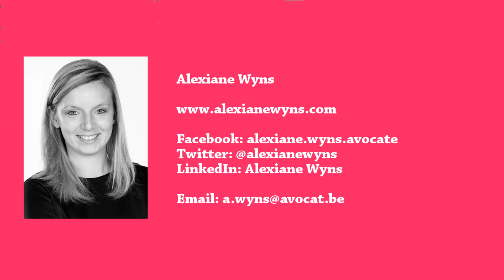#97 - FAQ : AVOCAT EN 2028? Mon opinion (2/3)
🎬Je réponds à une question que l'on m'a posée en commentaire sur le futur des avocats face à l'émergence de la technologie. Dans cette vidéo, je vous partage mon point de vue sur:
- la révolution numérique et ses caractéristiques ;
- comment évoluer dans cet environnement instable ;
- ce qui fait que les avocats et les juristes ne disparaîtront pas...

Rdv pour la suite dans la vidéo de demain!

Vous avez une question? Vous voulez réagir?

👩🏼‍⚖️ Je suis avocate en droit belge de l'entreprise depuis 2011 pour les start-ups & TPE, scale-ups & PME, et pour les sociétés étrangères se développant en Belgique. 🦄

✔️Comment me contacter?

✔️Pour répondre à mon sondage sur les défis juridiques des entreprises (2 minutes max!):

❗️ Le présent contenu ne constitue nullement une consultation d'avocat et ne saurait remplacer ce service. Il est établi uniquement à des fins d'information et de pédagogie et ne vaut que pour le droit belge, et est à jour à sa date de publication uniquement.❗️